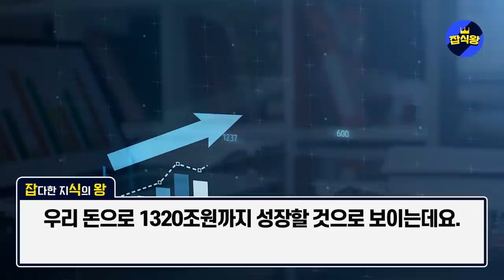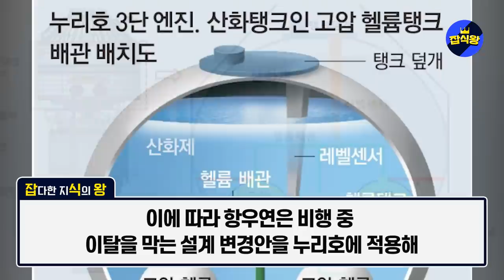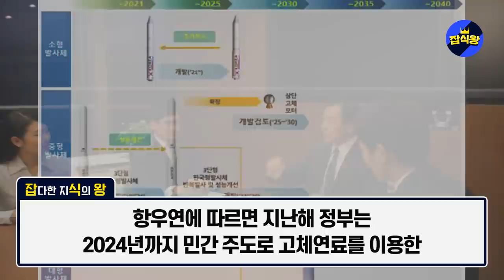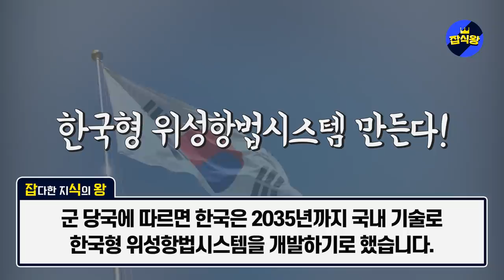한국 “중국 해군함대 5분만에 궤멸” 마하 10으로 떨어지는 비장의무기 중국 해군력 70% 정밀타격 한다 / “100t급 고성능 로켓 엔진도 개발”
한국이 중국 해군함대를 5분만에 궤멸시킬 비장의 무기를 준비하고 있습니다.